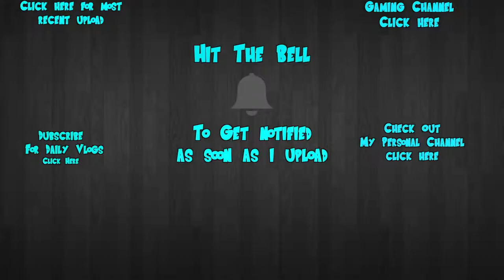SPIDER SCARED HER TO DEATH !!!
Pre-order Dragon Ball Project Z

GOKU SHIRT

Vegeta Costume

Gaming Device iPad Air 2